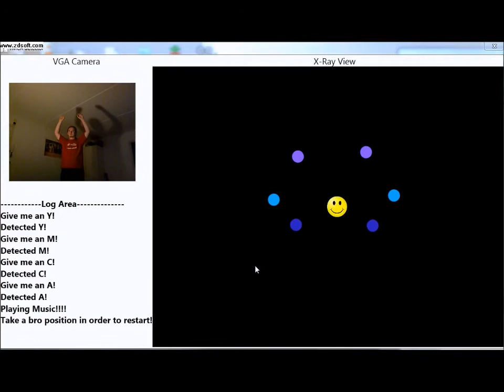YMCA game - Health Games Laboratory by Stefan Fodor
a software that is able to recognize the Y M C A postures using kinect. Do the Y M C A sance if you want to listen to Village People